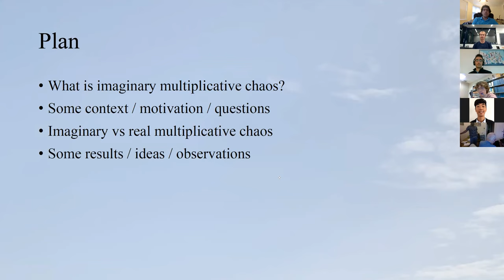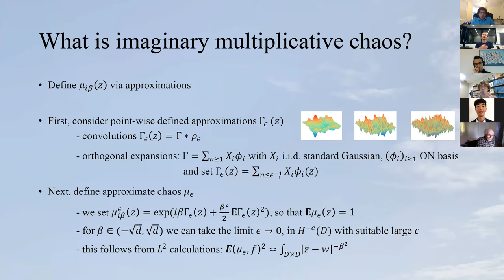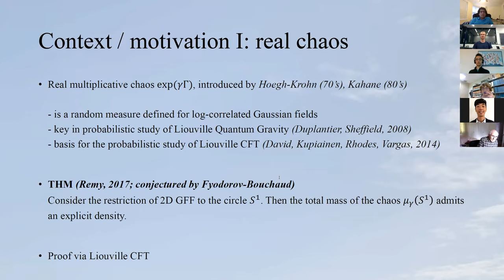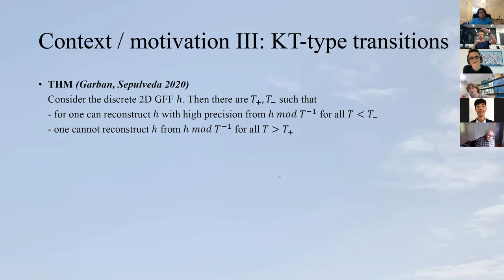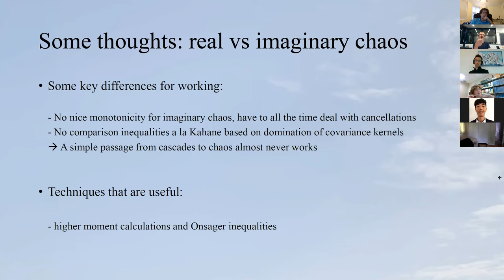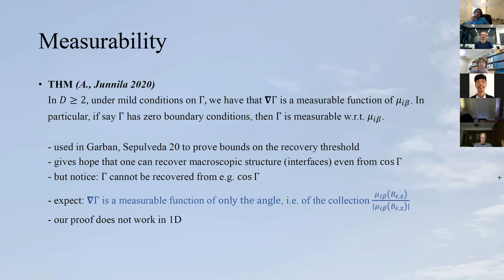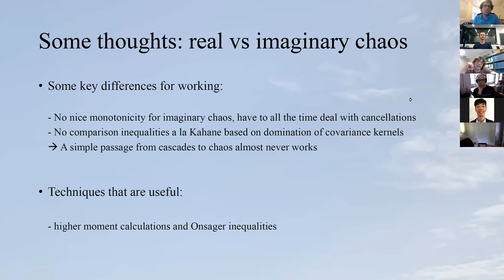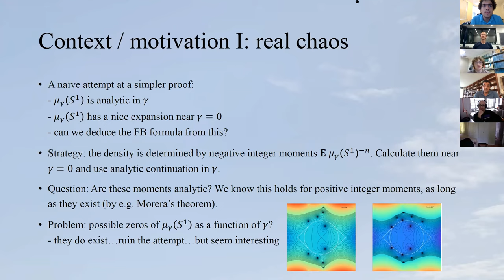Juhan Aru (EPFL Lausanne) -- Imaginary multiplicative chaos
Imaginary multiplicative chaos is formally given by exp(iG), where G is a log-correlated Gaussian field in d dimensions.
It comes up in several different contexts. For example

- as a analytic continuation of the real multiplicative chaos, that is central in the probabilistic study of Liouville quantum gravity and Liouville CFT;

- when taking the continuum limit of the spin field for the XOR-Ising model;

- in relation to the Kosterlitz-Thouless-type of phase transitions.

In this talk I will try to explain how imaginary chaos comes up in these contexts, which questions it brings along, and how to answer some of these questions.

This is a joint work with J. Junnila, and also partly with A. Jego.